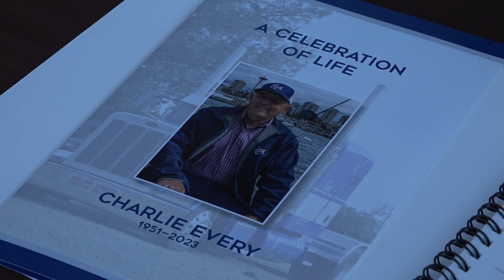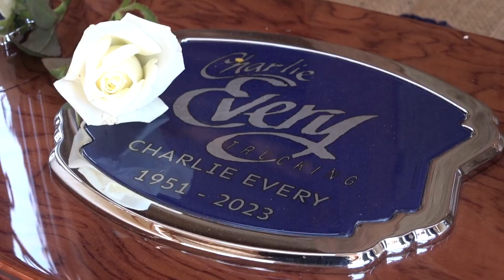100-truck convoy celebrates the life and accomplishments of Charlie Every